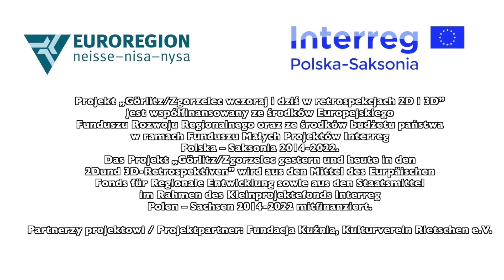Gdzie jest to miejsce?Wo ist dieser Ort? 32